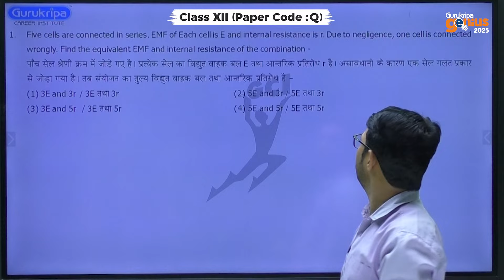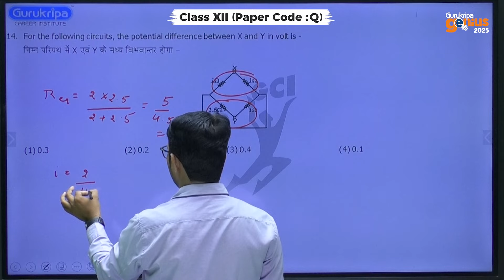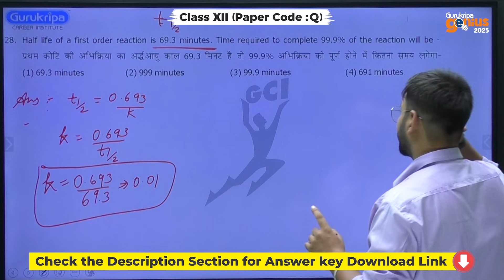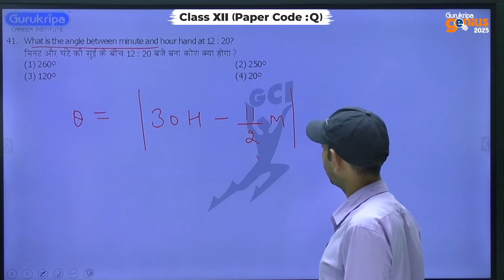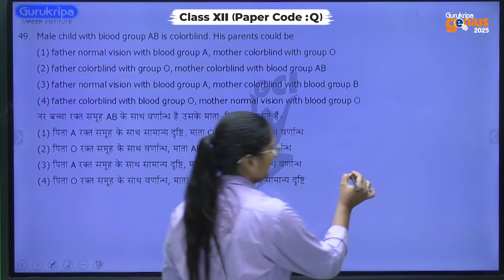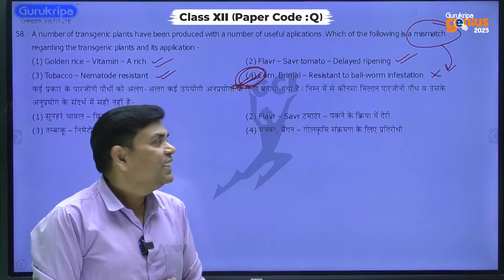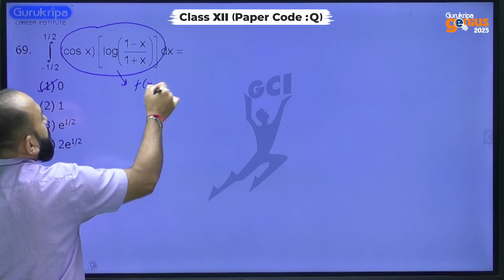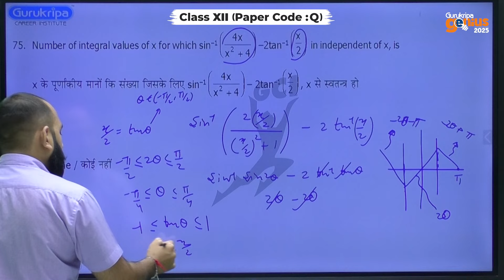Gurukripa Genius 2025 - Class 12th Video Solution | Paper Code - Q | 13th Oct. Phase-2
Attention Class 12th students, your wait is over! The official answer key and detailed video solutions for Gurukripa Genius-2025 exam, held on 13th October 2024, are now available.

📝 Access the answer key to cross-check your answers and watch comprehensive video solutions by Gurukripa Career Institute’s expert faculties. These solutions will guide you through every question, helping you understand concepts better and prepare more effectively for future exams. All the Best for your result.

Stay ahead in your preparation—review your answers, clear your doubts, and get ready to shine!

For the latest information about Gurukripa Career Institute